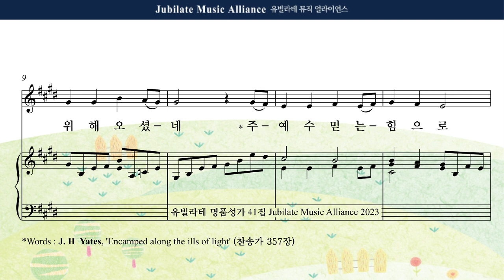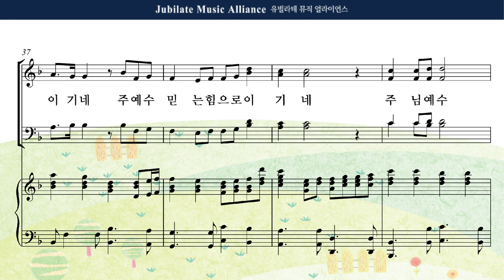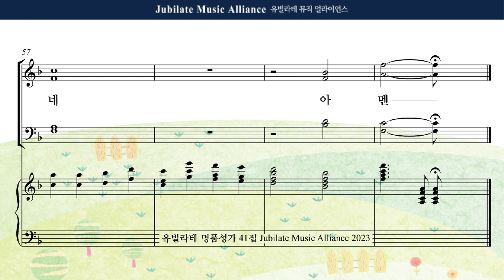[유빌라테 41집] 03. 조성옥 - 믿음이 이기네 Soprano